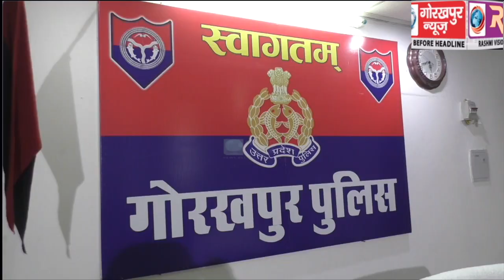एसएसपी की अध्यक्षता में सम्पन्न हुई सीसीटीएनएस, डीसीआरबी व एलआईयू टीम की संयुक्त बैठक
एसएसपी की अध्यक्षता में सम्पन्न हुई सीसीटीएनएस, डीसीआरबी व एलआईयू टीम की संयुक्त बैठक, यूपी कॉप एप के माध्यम से प्राप्त आवेदन पत्रों का समय से निस्तारण करने के दिये निर्देश